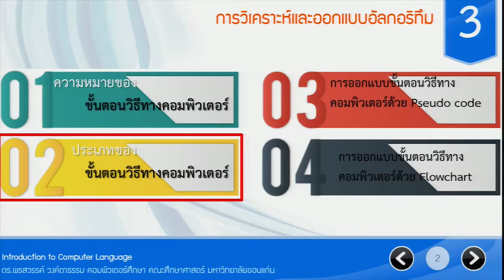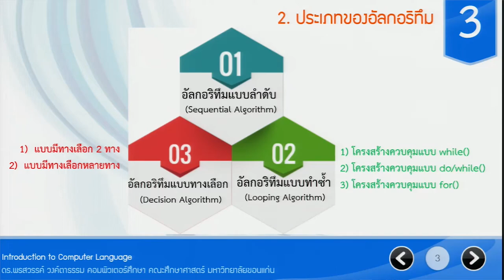การวิเคราะห์และออกแบบอัลกอรึทึม ต่อ